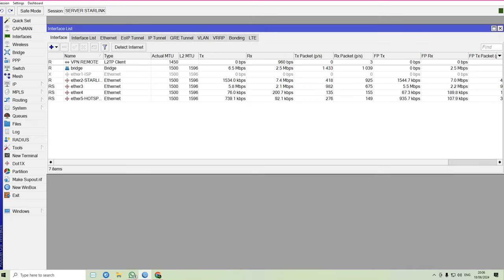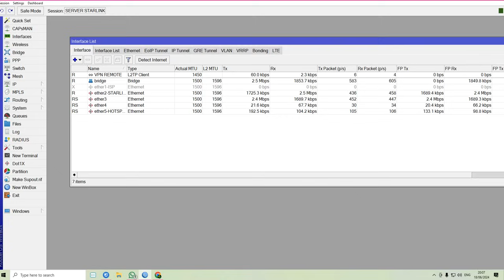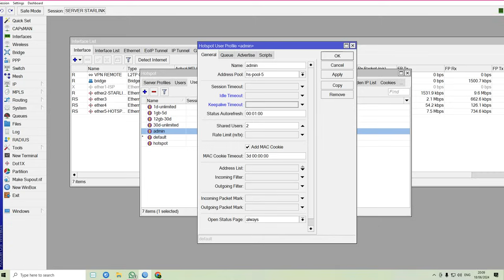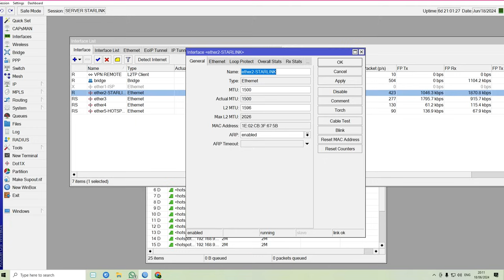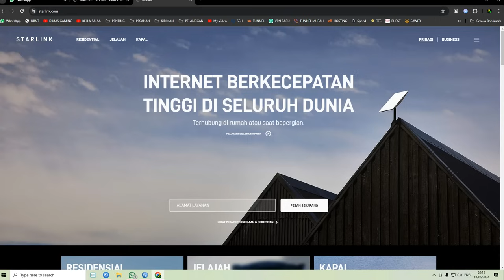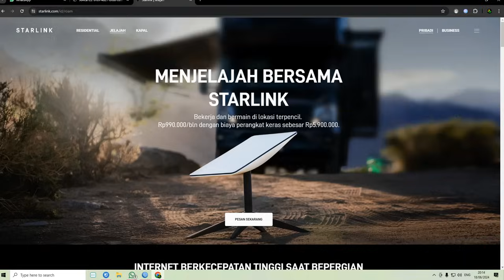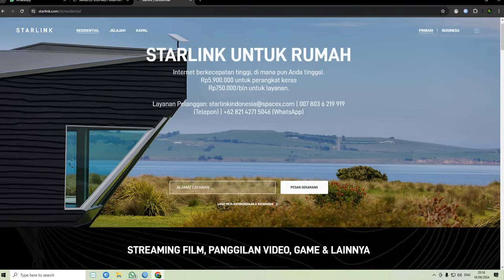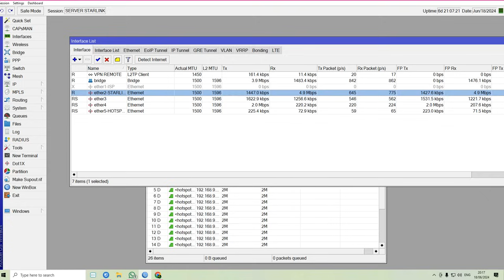SETELAH 1 BULAN MIKROTIK PAKAI STARLINK